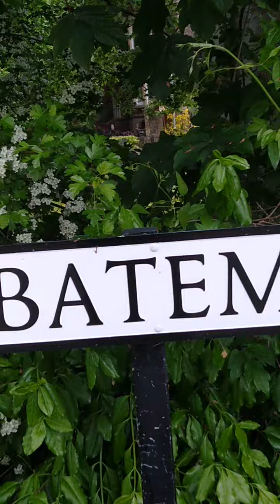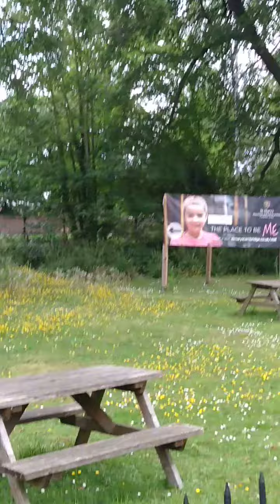Bateman Street schools Botanic Gardens cambridge UK May 2023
Many schools around botanicalgarden Botanic Gardens